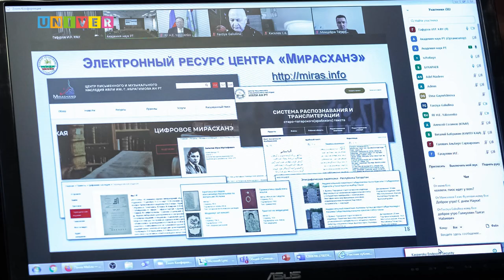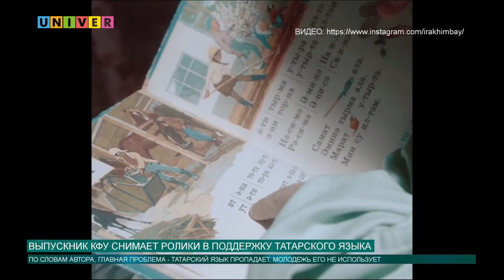НОВОСТИ КФУ от 10.02.2021